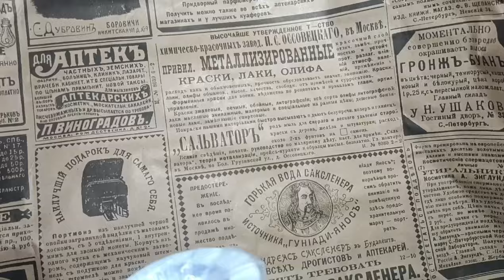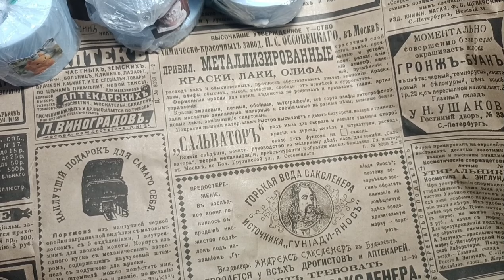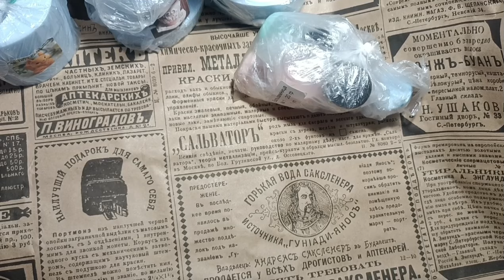6 февраля 2024.посылка с мыломании, заливаем кружечку и мимозу.